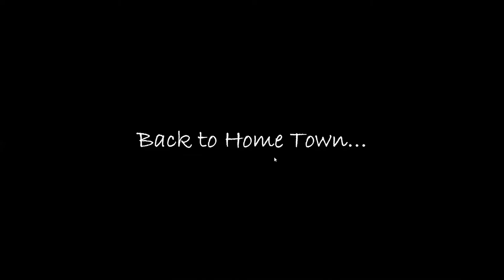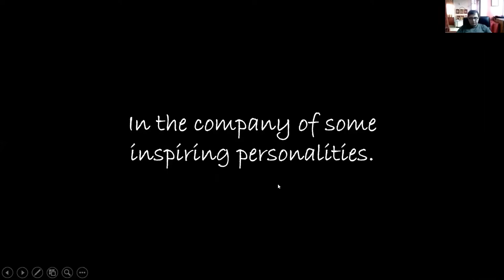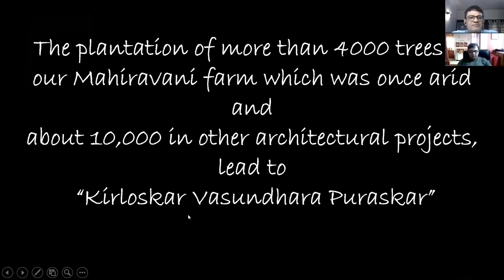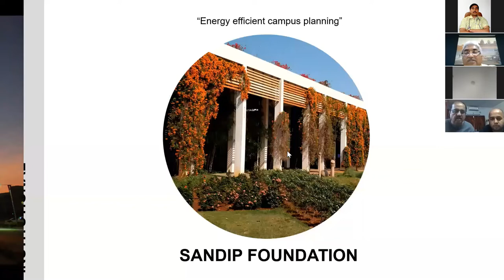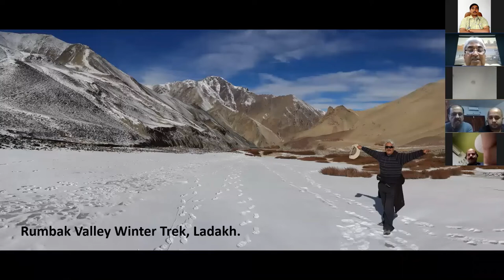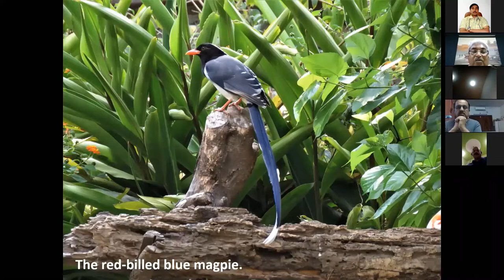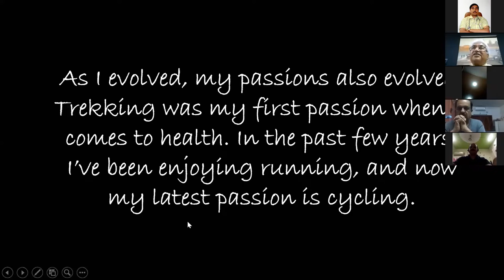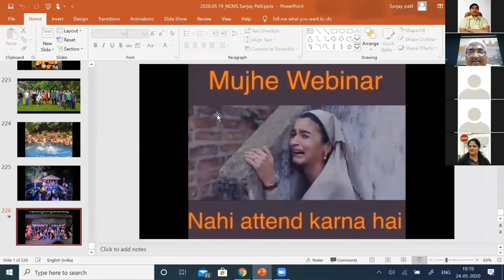WORKS AND BEYOND JOURNEY SO FAR - Ar. Sanjay Patil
WORKS AND BEYOND JOURNEY SO FAR -  Ar.Sanjay Patil ,Environ Planners in Gangapur Road, Nashik.

Architect Sanjay Patil Sir is a renowned Architect from Nashik Maharashtra and heads a award-winning firm called Environ Planners. He graduated from JJ School of Architecture in the 80s and went on to start his own practice soon after. He has always believed in being passionately curious and embracing sustainability in life in order to incorporate sustainability in Architecture as well.

Environ Planners Nashik Maharashtra.
The firm was established in 1981 in Nashik as ‘Environ Planners’ by ‘Ar. Sanjay M. Patil’.

Respecting nature has always been an integral element of the firm’s approach. The need of the hour being sustainable development, the firm’s efforts is consciously directed towards application of energy efficient principles to the building design.

Environ Planners are famous for their work in Sustainable Architecture & Design and have garnered various awards and accolades for their exemplary work in this field. Some of which are the nomination for Aga Khan Awards in 2007, Awarded the building of the year by the Builder’s Association Nashik 2003-’ANANDAGANDHA’, and much much more.

Among the finest Architects in the city, Environ Planners in Gangapur Road, Nashik is known for offering excellent patient care. The clinic is located centrally in Gangapur Road, a prominent locality in the city. It stands close to Purnawad Nagar, Behind Prasad Mangal Karyalaya, which not only makes it convenient for people from the vicinity to consult the doctor but also for those from other neighbourhoods to seek medical guidance. There is no dearth of public modes of transport to reach the clinic from all major areas of the city.